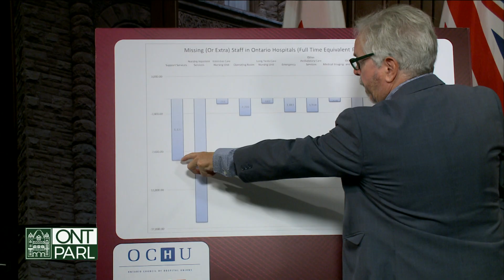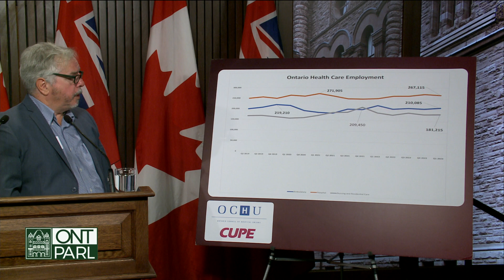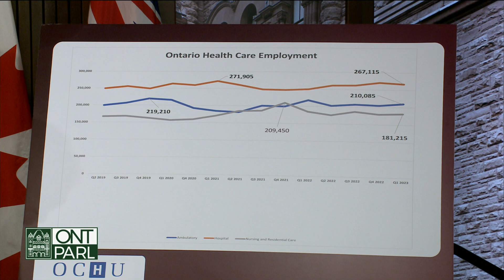CUPE released a report on hospital staffing and capacity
CUPE released a report, it says will paint a bleak picture of the province's hospital staffing.